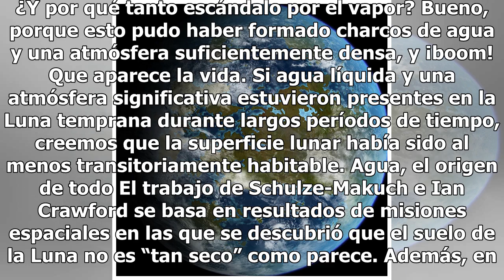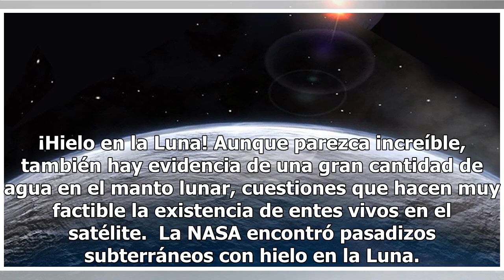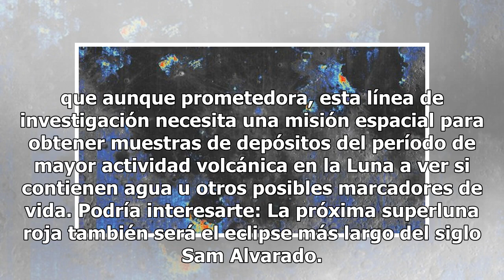¿Ha habido vida en la Luna? Tal vez hace 4 mil millones de años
Tendemos a creer que no somos los únicos, que no estamos solos en un universo tan vasto, y puede ser, pero hace mucho tiempo. Ahora un grupo de investigadores dijeron que las condiciones en la Luna hace 4 mil millones de años pudieron ser las idóneas para soportar vida. Qué maravilla. ¿Quién lo dice...